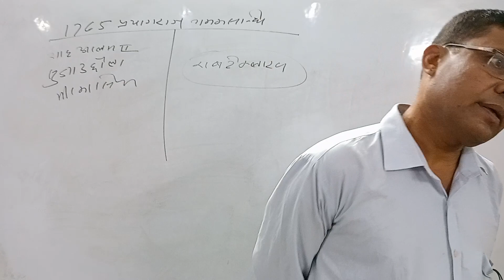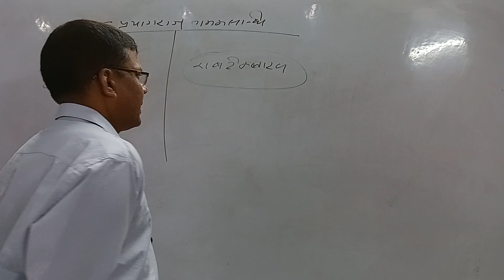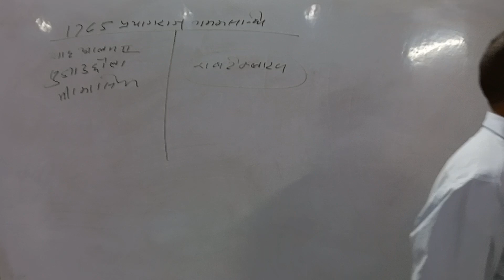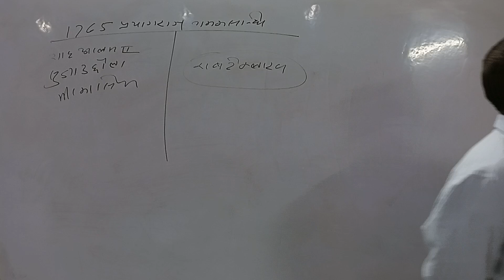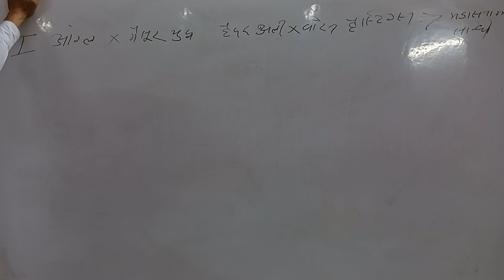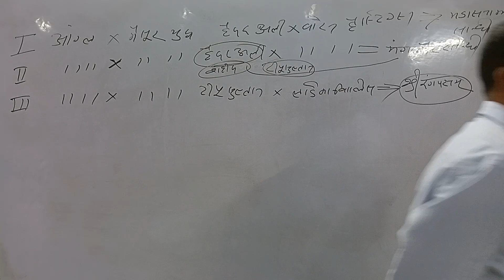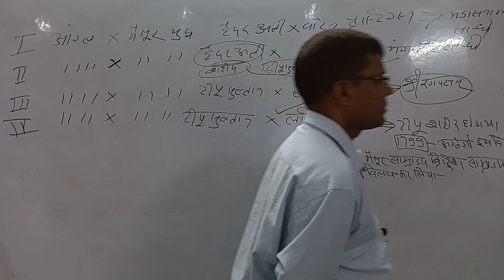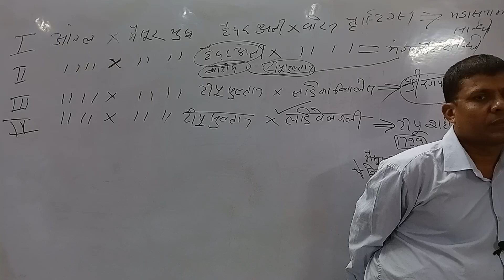MAISUR साम्राज्य | प्रयागराज की संधि